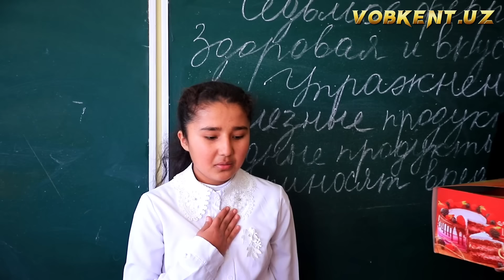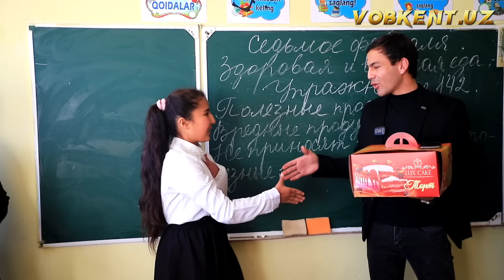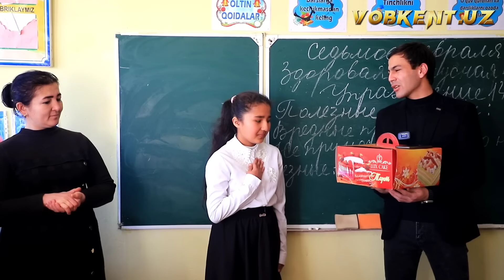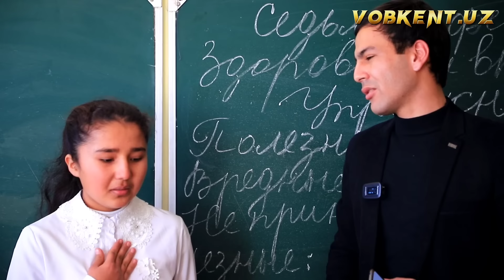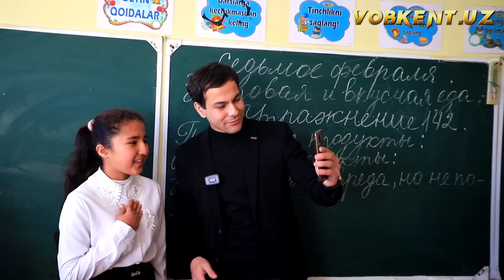4 yillik musofir onaning sog‘inchi butun maktab o‘quvchilarini yig‘latdi. Bardoshingiz yetsa ko‘ring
Mehribonimdan tabrik loyihasi Buxoro tumani 38-maktabda mehmon bo‘ldi